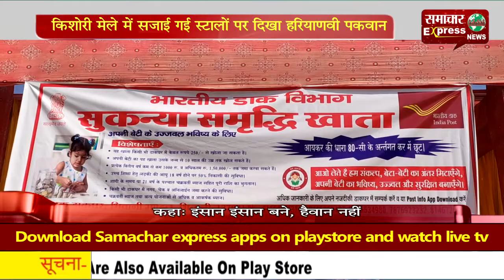किशोरी मेले में सजाई गई स्टालों पर दिखा हरियाणवी पकवान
महिला एवं बाल विकास विभाग भिवानी के द्वारा भिवानी के बाल भवन परिसर में किशोरी मेले का आयोजन किया गया है। किशोरी मेले में मिस इंडिया मनिका श्योकंद ने बतौर मुख्य अतिथि के रूप में शिरकत की। आपको बता दें कि किशोरी मेले में जिला प्रशासन से जुड़े अनेक विभागों के द्वारा स्टॉल व प्रदर्शनी लगाई गइ
Follow my wap site :